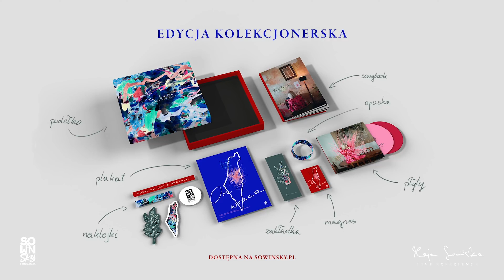Dosyć + Wszystko pod Twe stopy (spontaniczne) - Maja Sowińska LIVE EXPERIENCE | ON WRACA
Przed Wami dziewiąta odsłona z albumu Maja Sowińska LIVE EXPERIENCE | ON WRACA.

Edycję Kolekcjonerską płyty LIVE EXPERIENCE z przepięknymi gadżetami, a także przedpremierowym dostępem do materiałów wideo zamówisz tutaj

Świat woła: człowiek w centrum! My chcemy wołać: Bóg w centrum. Dosyć życia tylko dla siebie. Chcemy żyć prawdziwie! Dla Niego i innych. Cała uwaga świata należy się tylko Jemu... o tym opowiada pieśń ,,Dosyć". Z treści tej piosenki wypłynęła spontaniczna ,,Wszystko pod Twe stopy". Chcemy odrzucać wszystkie bożki, a zaufać i pójść tylko za Jezusem!

To, co widzisz i słyszysz, zostało nagrane na żywo i nie zostało nic dołożone ,,ze studia"! Przez kolejne tygodnie w każdy czwartek o 19:00 będzie publikacja utworów z LIVE EXPERIENCE.

Żywe doświadczenie modlitwy. Żywe doświadczenie Boga. Żywe doświadczenie modlącego się Kościoła!

DZIĘKUJEMY całemu sztabowi wspaniałych ludzi, którzy wzięli udział w tworzeniu LIVE EXPERIENCE | ON WRACA:

Maja Sowińska: śpiew, autorka pieśni
Paweł Wszołek: bas, kontrabas
Jonasz Stępień: gitary, cymbałki
Szymon Szczot: instrumenty klawiszowe, programowanie
Dominika Kierpiec - Kontny: wiolonczela
Maciej Kietliński: perkusja, produkcja muzyczna i aranżacja
Anna Saj: śpiew
Paulina Cirka: śpiew
Krzysztof Sowiński: śpiew

Patryk Głyk: rejestracja dźwięku i nagranie
Mirosław Stępień: mix
Robert Szydło: mastering
Krzysztof Sowiński: manager projektu
Sara Kukier: dyrektor kreatywna
Miłosz Chełmowski: projektant graficzny
Róża Sowińska: malarstwo i rysunek
Monika Deja: fotograf analogowy
Katarzyna Lewek: fotograf cyfrowy
Bartosz Lewandowski: fotograf cyfrowy
Irmina Śliwińska: reżyser
Marcin Śliwiński: montaż video
Monika Kozioł: kierownik produkcji
Paweł Kudas: operator kamery
Jan Kudas: operator kamery
Łukasz Zembalski: operator kamery
Aleksandra Kardynał: operator kamery
Anna Gawor: scenografia
Artur Nowak: gaffer
Arkadiusz Borkowski: oświetleniowiec
Jakub Saj: szofar
Hania Kukier: stylistka
Marta Jędrys: make up
Aleksandra Usiądek: wkład proroczy i wstawienniczy
Karolina Kwietniewska: wypiek symbolicznych chlebów

Jeśli chcesz wspierać tego typu działania i rozwój kolejnych pięknych projektów, możesz zrobić to poprzez: